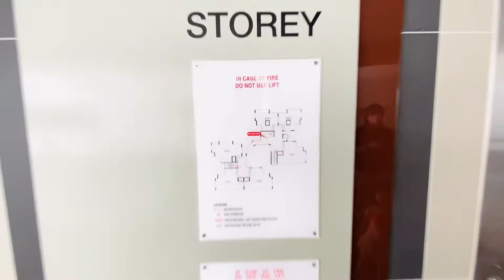Beautiful 4rm Dumbbell layout at Hougang Meadows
Exclusive Listing @ Hougang Meadows | Serious Seller
*** New Listing
(4room flat)
Unique Features Of This Unit Include:
⭐️ High floor lover
⭐️ North South Facing | NO West Sun
⭐️ Main door facing West, living hall face North
⭐️ Dumb-bell kind of layout
⭐️ Nice corner unit
⭐️ Need 2-3 months Extensions

✔️ Schools (within 1km)
Holy Innocent Primary
CHIJ Our Lady of the Nativity
Punggol Primary
Montfort Junior School
Holy Innocent High
Serangoon Secondary
Montfort Secondary

✔️ Transport
Mins to Hougang Mrt
Mins to future cross-island MRT

✔️ Shopping Malls
Hougang Mall
Future Integrated Mall

✔️ Eateries
Plenty of coffee shop
Supermarket